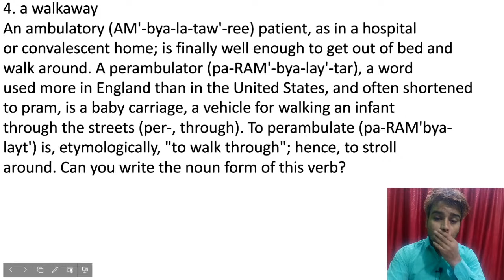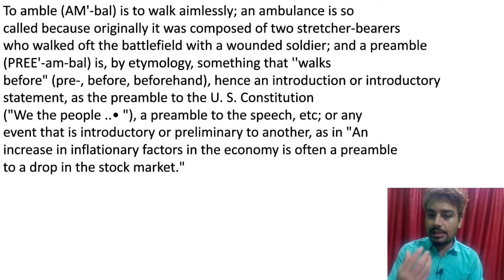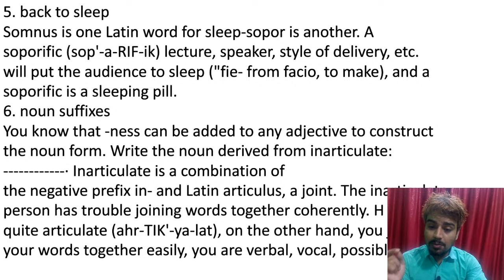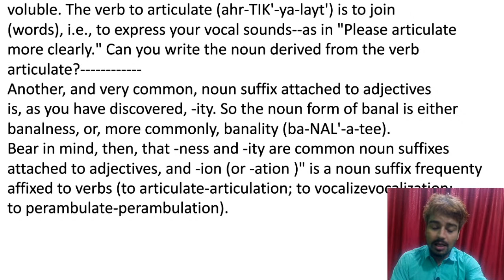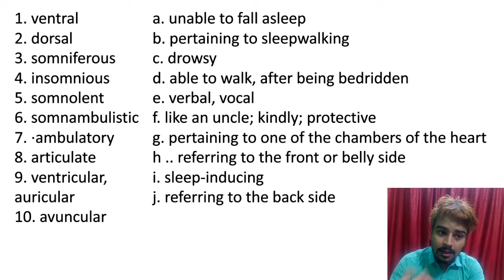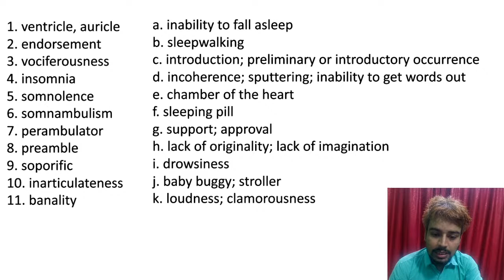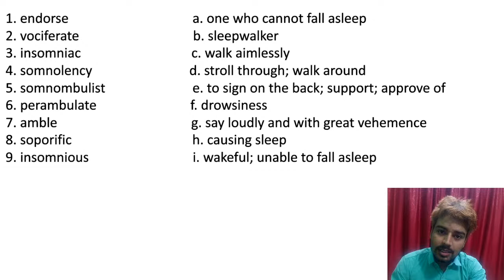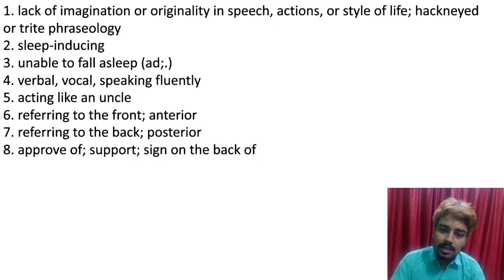Word Power Made Easy vocabulary| English vocabulary for Bank Po & Ssc Cgl in Hindi & English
Learning vocabulary for competitive exams has never been easy. it gives students nightmares but now there is a way you can learn new words very easily, especially vocabulary for competitions for example synonyms, Antonyms one word substitution and words for cloze test. word Power made easy is a great book for students for SSC bank CGL and various competitive exams. It has some very important and useful words which can help you get success in exams